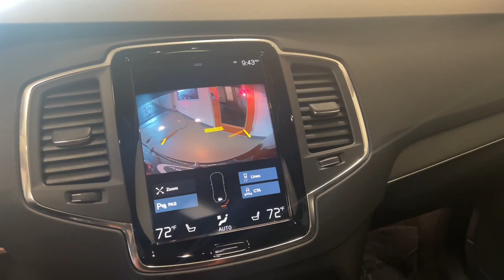2020 Volvo XC90 Summit, Westfield, Union, Newark, Scotch Plains, NJ 231313A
Onyx Black Metallic Used 2020 Volvo XC90 T6 Momentum available in Summit, New Jersey at Smythe Volvo. Servicing the Westfield, Union, Newark, Scotch Plains, NJ.

Smythe Volvo
40 River Rd

***Bought & Serviced here at Smythe Volvo*** ***ONE OWNER*** ***CLEAN CARFAX*** Smythe Volvo Certified AWD Charcoal Leather. Onyx Black Metallic 2020 Volvo XC90 T6 Momentum AWD Automatic with Geartronic I4 TurbobrbrOdometer is 5767 miles below market average!
GVWR: 5,798 lbs|Full-Time All-Wheel|3.33 Axle Ratio|Engine oil cooler|80-Amp/Hr 800CCA Maintenance-Free Battery w/Run Down Protection|210 Amp Alternator|Gas-Pressurized Shock Absorbers|Front And Rear Anti-Roll Bars|Electric Power-Assist Speed-Sensing Steering|18.8 Gal. Fuel Tank|Quasi-Dual Stainless Steel Exhaust w/Chrome Tailpipe Finisher|Permanent Locking Hubs|Double Wishbone Front Suspension w/Coil Springs|Multi-Link Rear Suspension w/Transverse Leaf Springs|4-Wheel Disc Brakes w/4-Wheel ABS, Front And Rear Vented Discs, Brake Assist and Electric Parking Brake|Steel Spare Wheel|Compact Spare Tire Mounted Inside Under Cargo|Clearcoat Paint|Express Open/Close Sliding And Tilting Laminated Glass 1st And 2nd Row Sunroof w/Power Sunshade|Body-Colored Front Bumper w/Metal-Look Rub Strip/Fascia Accent|Body-Colored Rear Bumper w/Metal-Look Rub Strip/Fascia Accent|Body-Colored Bodyside Cladding|Chrome Side Windows Trim|Body-Colored Door Handles|Body-Colored Power Heated Auto Dimming Side Mirrors w/Power Folding and Turn Signal Indicator|Fixed Rear Window w/Fixed Interval Wiper and Defroster|Deep Tinted Glass|Rain Detecting Variable Intermittent Wipers w/Heated Wiper Park|Composite/Galvanized Steel Panels|Lip Spoiler|Black Grille w/Chrome Surround|Front license plate bracket|Power Liftgate Rear Cargo Access|Roof Rack Rails Only|Front And Rear Fog Lamps|Cornering Lights|Perimeter/Approach Lights|LED Brakelights|Radio w/Seek-Scan, Clock, Speed Compensated Volume Control, Steering Wheel Controls, Voice Activation and Radio Data System|Graphic Equalizer|Audio Theft Deterrent|Digital Signal Processor|Window Grid Diversity Antenna|2 LCD Monitors In The Front|Real-Time Traffic Display|Heated Front Comfort Bucket Seats -inc: 10-way power front seats w/power lumbar and driver seat memory|8-Way Driver Seat|8-Way Passenger Seat|40-20-40 Folding Split-Bench Front Facing Manual Reclining Fold Forward Seatback Rear Seat w/Manual Fore/Aft|Manual Tilt/Telescoping Steering Column|Fixed Bucket Bucket Leatherette 3rd Row Seat Front, Manual Fold Into Floor, 2 Power and Adjustable Head Restraints|Leather/Metal-Look Steering Wheel|Front Cupholder|Rear Cupholder|Valet Function|Power Fuel Flap Locking Type|Remote Releases -Inc: Proximity Cargo Access|HomeLink Garage Door Transmitter|Cruise Control w/Steering Wheel Controls|Distance Pacing w/Traffic Stop-Go|HVAC -inc: Underseat Ducts, Headliner/Pillar Ducts and Console Ducts|Illuminated Locking Glove Box|Driver foot rest|Full Cloth Headliner|Leatherette Door Trim Insert|Leather Gear Shifter Material|Interior Trim -inc: Aluminum Instrument Panel Insert, Aluminum Door Panel Insert, Piano Black/Aluminum Console Insert and Metal-Look Interior Accents|Day-Night Auto-Dimming Rearview Mirror|Driver And Passenger Visor Vanity Mirrors w/Driver And Passenger Illumination|Full Floor Console w/Covered Storage and 3 12V DC Power Outlets|Front And Rear Map Lights|Fade-To-Off Interior Lighting|Full Carpet Floor Covering -inc: Carpet Front And Rear Floor Mats|Carpet Floor Trim|Trunk/Hatch Auto-Latch|Cargo Area Concealed Storage|Cargo Space Lights|Memory Settings -inc: Door Mirrors|Tracker System|Instrument Panel Bin, Refrigerated/Cooled Box Located In The Glovebox, Driver / Passenger And Rear Door Bins|Delayed Accessory Power|Redundant Digital Speedometer|Outside Temp Gauge|Digital/Analog Appearance|Anti-Whiplash Fixed Front Head Restraints and Manual Foldable Rear Head Restraints|Front Center Armrest w/Storage and Rear Center Armrest|Perimeter Alarm|Immobilizer|3 12V DC Power Outlets|Air Filtration|Pilot Assist|Side Impact Beams|Dual Stage Driver And Passenger Seat-Mounted Side Airbags|BLIS Blind Spot|City Safety and Cross Traffic Alert|Collision Mitigation-Front|Driver Monitoring-Alert|Low Tire Pressure Warning|Dual Stage Driver And Passenger Front Airbags|Curtain 1st, 2nd And 3rd Row Airbags|Airbag Occupancy Sensor|Driver knee airbag|Power Rear Child Safety Locks|Outboard Front Lap And Shoulder Safety Belts -inc: Rear Center 3 Point and Pretensioners